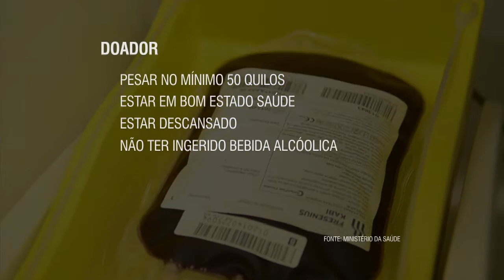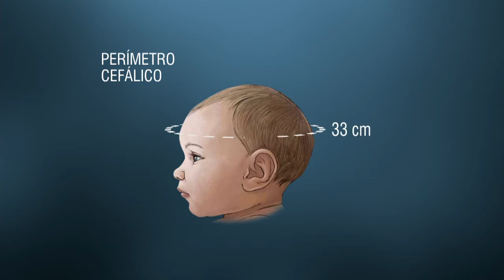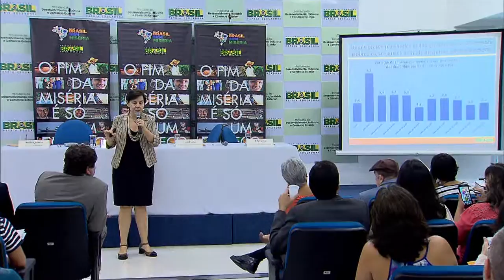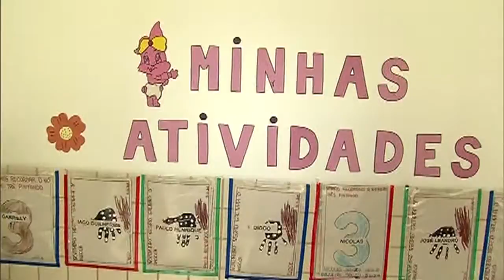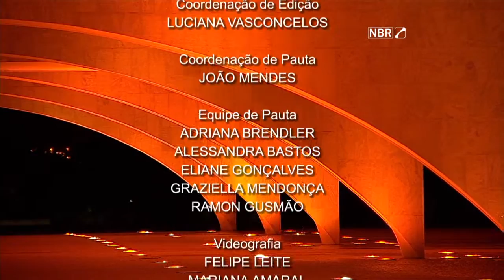Jornal NBR Notícias na Íntegra - 26 de novembro